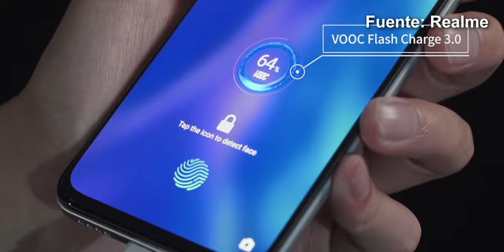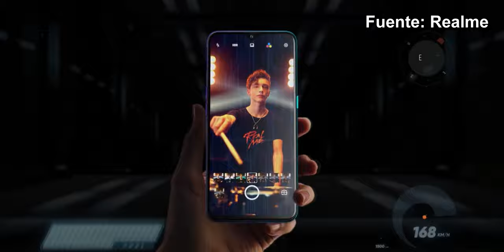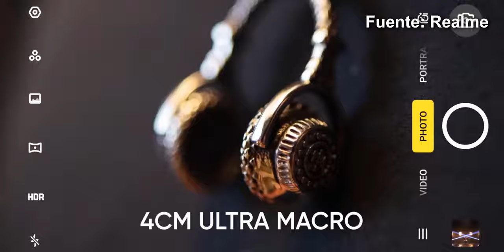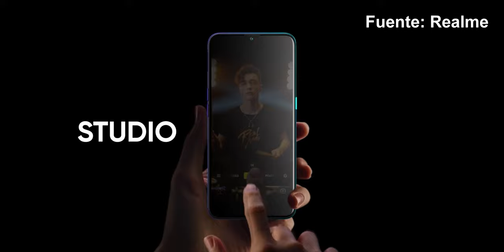Realme XT ¿EL MEJOR CALIDAD PRECIO DEL AÑO?!!! (TRAE 4 CÁMARAS)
Realme XT Todas las características y precios!!!